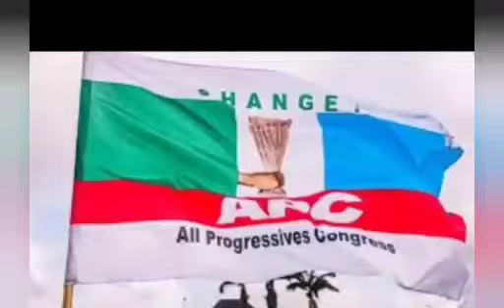ELRUFAI AND TINUBU ARE LEFT TO FACE THE SHAME OF APC AFTER BUHARI ADVISED BALANCING IN THE TICKET